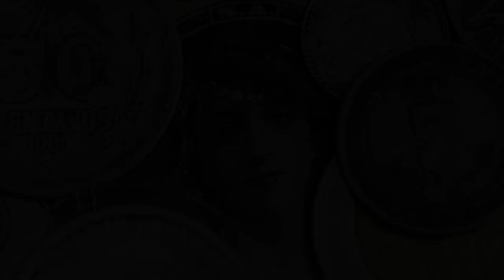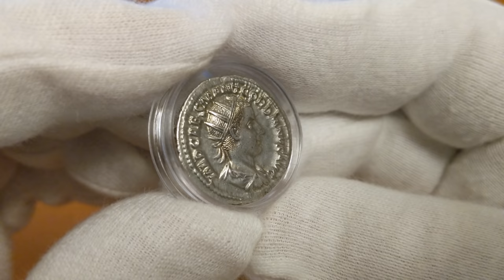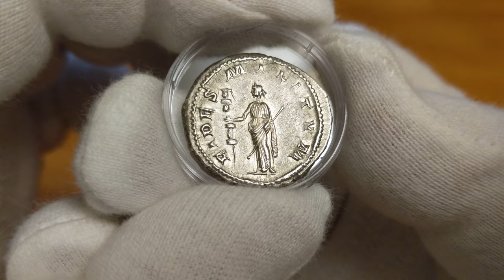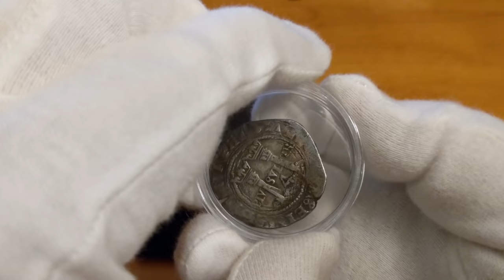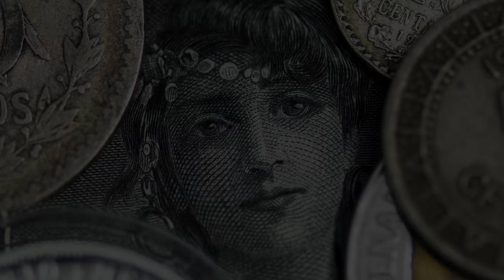Muy antigua moneda del año 240 D.C. [4K Video]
En Numismat te presentamos la moneda más antigua de la colección Numismat y que corresponde al Antoniniano de plata de Gordiano III.

Fue a mediados del siglo I, año 240 despúes de cristo que se acuño esta moneda de plata que mide 23 milimetros y pesa 4.4 gramos de plata y a pesar de su antiguedad presenta detalles que nos dejan sorprendidos.